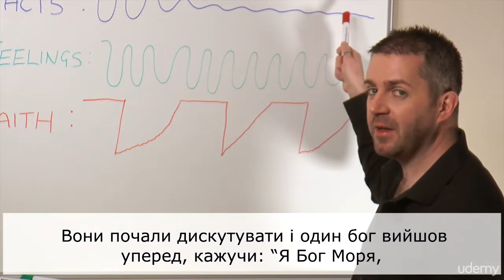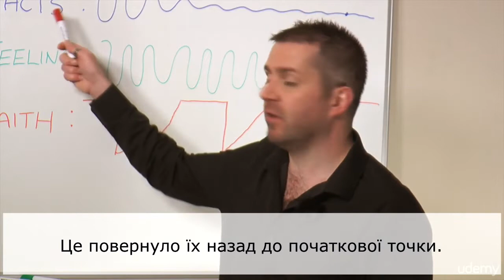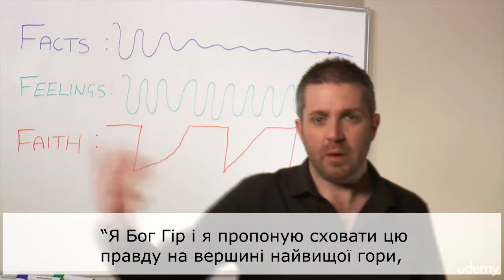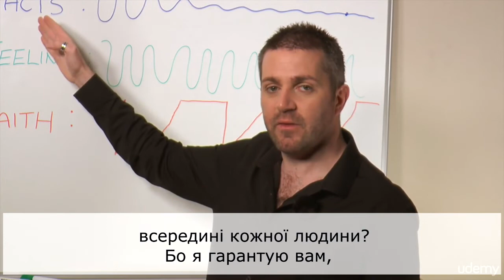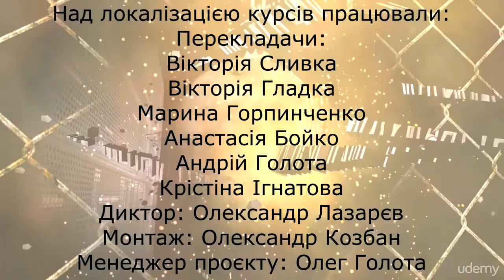Перехід до цивільного та мирного життя. 34. Глубоке копання окопів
Подяка в створенні Фонду родини Богдана Гаврилишина
Помочь каналу Online Univer:
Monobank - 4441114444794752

Завершення військової кар’єри і повернення до цивільного життя можете бути приголомшливим та складним процесом. По суті не важливо, чи ви відслужили своїй країні один рік, чи віддали майже все життя військовій справі, але проблеми переходу виникають для більшості з нас.

Життя поза військовою службою може збити вас з пантелику та дезорганізувати. Однак, існує серія певних дієвих кроків, які ви можете притримуватися, щоб зробити такий перехід більш плавним та керованим. Ми розглянемо ці кроки під час проходження нашого курсу.
Перехід від військової служби: ви зробите ефективний перехід, тут будуть пояснені перешкоди та проблеми, які супроводжують завершення військової служби та перехід до цивільного життя. Цю інформацію ви отримаєте від людини, яка безпосередньо сама пережила цей процес. Ви зрозумієте основні проблеми, які люди можуть відчути при такому переході, та які виклики очікують їх на цьому шляху
В кінці курсу ви будете:
• Створите нову індивідуальність окрему від військової;
• Отримаєте стабільну стратегію поведінки, на яку будете опиратися при подальшому вибору рішень;
• Будете впевнені в тих кроках, які потрібно виконати у вашому новому цивільному житті;
• Зрозумієте 7 дієвих кроків, які ви повинні використати, щоб зробити плавний військовий перехід;
• Зрозумієте основні  складності, з якими зіштовхуються люди, які полишають військову службу;
• Дізнаєтесь, як ви можете допомогти своїм колишнім колегам пройти той же самий процес, що і ви.

В той час, коли здача військового квитка та залишення військової служби у вас може зайняти тільки один день, то, наприклад, психологічний вихід з війська може зайняти у вас декілька років. Багато колишніх військовослужбовців незастраховані з тим, що вони зіштовхнуться з багатьма загальними проблемами під час такого переходу: тут можуть бути проблеми ціни особистих взаємовідношень, психічного здоров’я, фізичного здоров’я, а навіть їх особистих фінансів.
Отже, не має різниці, чи служили ви вашій країні один день, чи декілька десятиліть, але цей курс наддасть вам широкий діапазон дієвих життєвих принципів розумінь и стратегій, які допоможуть більш ефективно повернутися до нормального цивільного життя.
Цей курс розроблений безкоштовно для всіх військових та колишніх військових Каіном Ремзі (Kain Ramsay), який вже успішно виконав перехід від військової служби до цивільного життя.

Чому ви навчитеся:
• Виконаєте успішний перехід від військової служби до цивільного життя.
• Отримаєте більш чітке уявлення про напрямок та цілі вашого майбутнього життя.
• Побудуєте більш міцні взаємовідносини з вашими новими цивільними колегами.
• Зрозумієте первинні причини ваших основних негативних емоцій.
• Навчитися керувати та уникати деструктивної поведінки та самосаботажу.
• Створити свій життєвий план, який одразу можете почати реалізовувати.
• Розуміння власних пріоритетів для прийняття більш проінформованих та виважених рішень.
• Навчання та тренування інших колишніх військових завдяки того ж самого ефективного переходу від військової справи до цивільного життя.

Чи існують у курсу якісь попередні вимоги?
• Студенти повинні мати або попередній військовий досвід, або знати когось, хто має такий військовий досвід
• При записі на цей курс студент повинен мати стійке бажання навчатися новому
• Мати доступ до смартфону, планшета чи комп’ютера

Для кого цей курс:
• ДЛЯ ВІЙСЬКОВИХ: Якщо ви до сих пір служите у війську, то цей курс допоможе вам зрозуміти те, як ви можете ефективно перейти від військової справи до цивільного життя.
• КОЛИШНІ ВІЙСЬКОВІ: Якщо ви завершили служити країні, то цей курс допоможе вам краще зрозуміти, як ментально правильно зробити такий перехід, та корегувати різні проблеми.
• ВЕТЕРАНСЬКІ ОРГАНІЗАЦІЇ: Кожний, хто працює в організаціях, які пов’язані з колишніми військовими, буде краще розуміти весь процес переходу та більш ефективно допомагати всім колишнім військовим
• ПРОФЕСІЙНА ДОПОМОГА: тренери, радники та психологи отримають користь від цього курсу, тому що будуть краще розуміти процес переходу до цивільного життя та наддадуть якіснішу допомогу  колишнім військовим
• ДРУЖИНИ ВІЙСЬКОВИХ: Цей курс зміцнить їх взаємовідносини, розуміючи всю психологію такого переходу та всі проблеми на цьому шляху
• ВІЙСЬКОВІ БЛАОГДІЙНІ ОРГАНІЗАЦІЇ: Можуть використовувати цей курс, як додаткову допомогу до існуючої підтримки та програм навчання, які вони пропонують військовим ветеранам